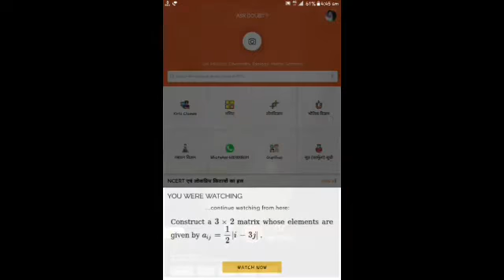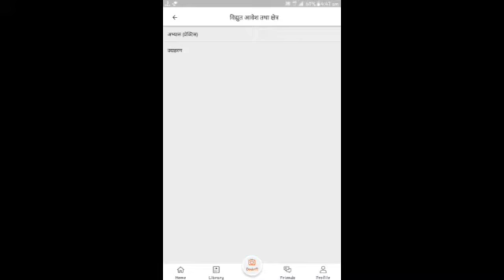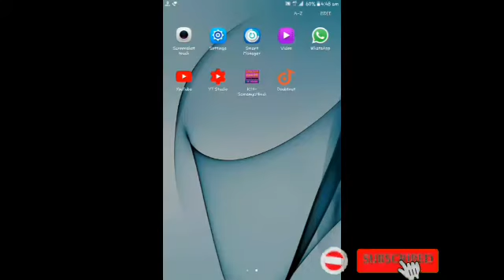Download the Doubt Nut App and Carry on your Study Physics, Maths and Chemistry My App review